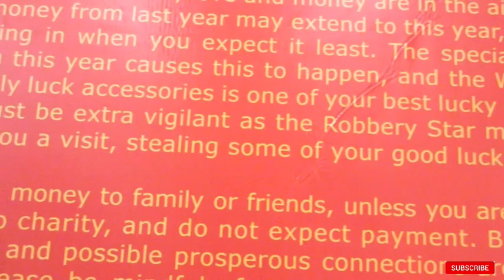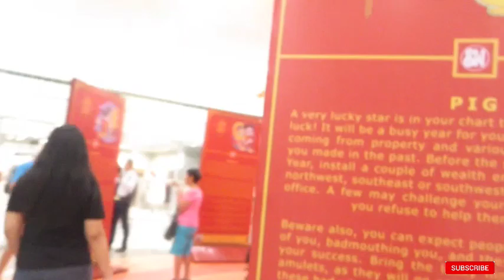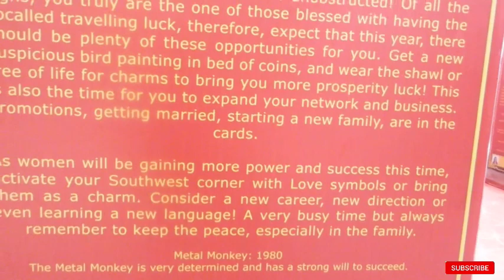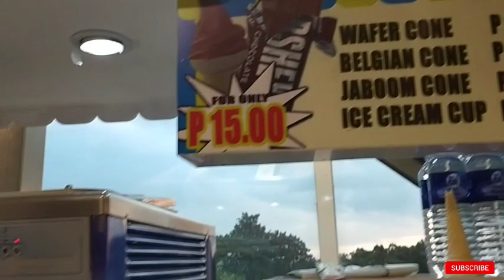CHINISE NEW YEAR(KONGHEIFATCHOI)AT SM SUCAT FAMILY BONDING(MAY BAGONG FANS!😂😂)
Nag attent ng event about chinese cultural dance ..

Godbless...